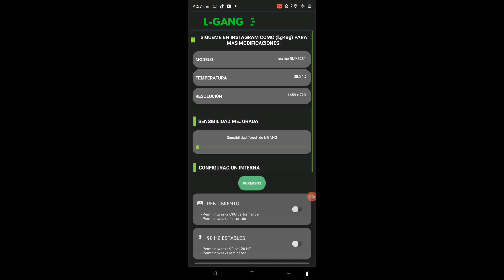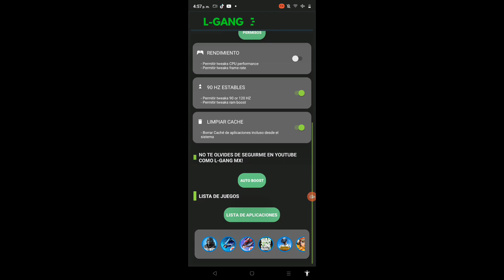APP QUE USA L-GANG PARA MODIFICAR SU XIAOMI Y PEGAR TODO ROJO 😱😈 * LA MEJOR APP PARA DAR A LA CABEZA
APP DE L-GANG PARA DAR TODO ROJO EN LA NUEVA ACTUALIZACIÓN

APP DE L-GANG

APP QUE USA L-GANG

APP DE L-GANG PARA DAR TODO CABEZA

APP DE L-GANG PARA MODIFICAR MI XIAOMI

APP DE L-GANG PARA MODIFICAR ANDROID 😈